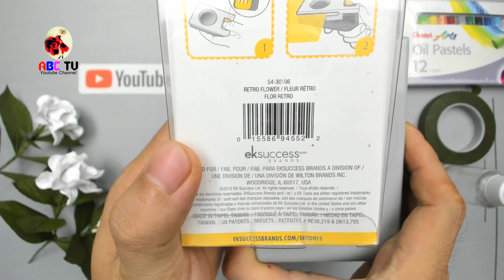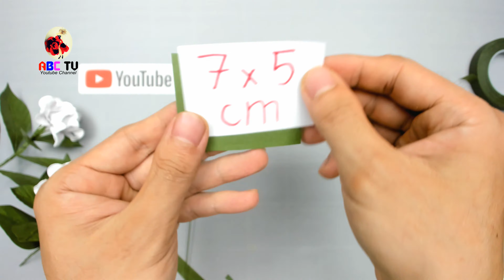ABC TV | How To Make Gardenia Paper Flower With Shape Punch (Slowly)- Craft Tutorial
Gardenia is a genus of flowering plants in the coffee family, Rubiaceae, native to the tropical and subtropical regions of Africa, Asia, Madagascar and Pacific Islands. Gardenia flowers mean secret love, purity, and joy. Beauty and lovely too are words associated with this flower. Usually these flowers are given as a confession of love. So, if you have a girl or boy that you have been in love with for a while, and do not know how to tell him/her about your feelings, you can simply give them a bouquet of gardenias, with a note. They are also used in wedding ceremonies because of their symbolization of love, purity, joy, and beauty. Because of its meaning, many parents nowadays are naming their daughters after this beautiful and delicate flower.

Material for Flower Making:
- Drawing paper 230gsm
- 5 petal craft punch 2+2/5inch (EK Success 54-30106 Retro Flower Punch)
- Scissors, floral wire, floral tape, hot glue gun,o il pastel, water spray.